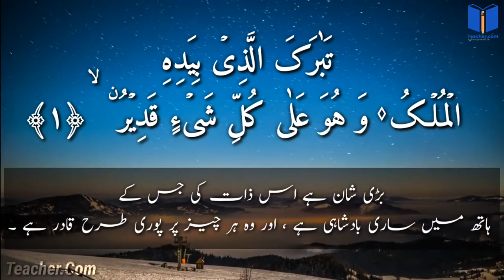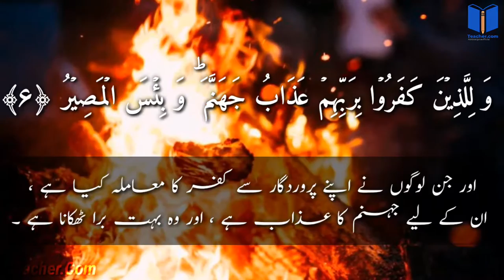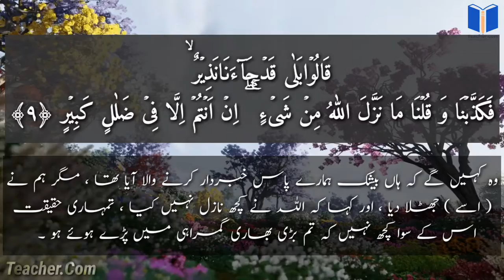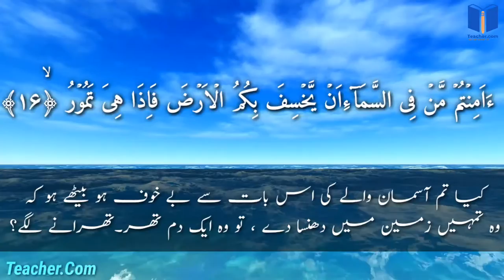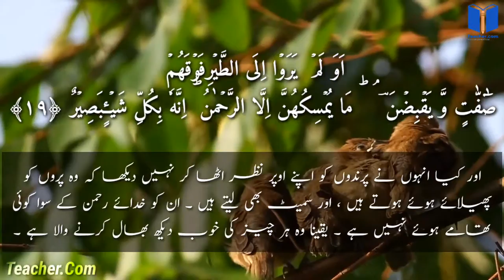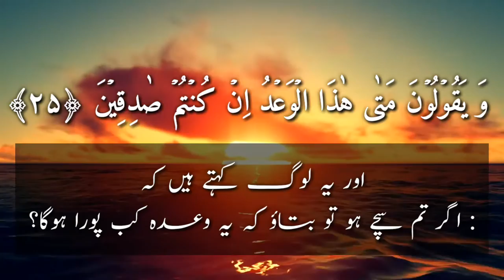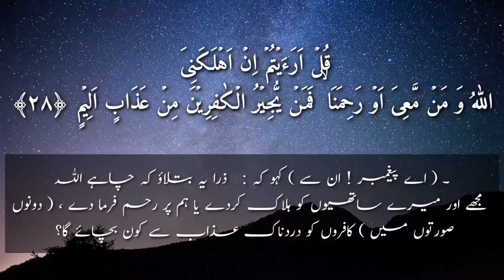Very Beautiful Recitation Of Quran Surah Al Mulk With Urdu Hindi Translation